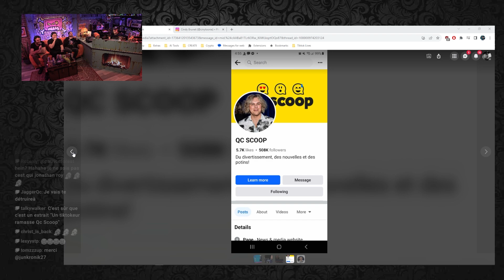Scandale QcScoop!!! La vérité sur le faux coming out de Max Rivest - Le Daily Buffer [EXTRAIT]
Il fait un faux coming out et ça vire au cauchemar!!